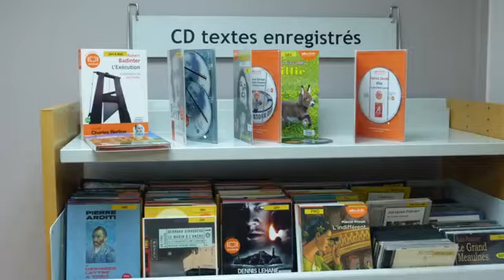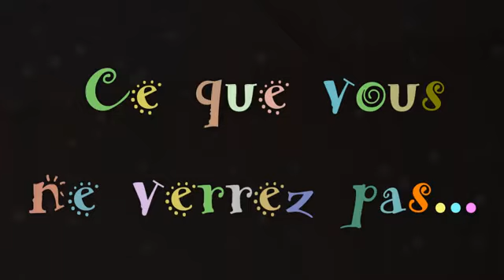Saint Fargeau Oscar Wilde : Portrait dune Bibliothèque qui fête ses 40 ans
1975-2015. La bibliothèque fête ses 40 ans.
La bibliothèque se compose d'une section adulte, d'une section jeunesse et d'une discothèque et abrite un fonds spécialisé sur le théâtre contemporain.
La section adulte propose des romans (dont un petit nombre de romans en anglais ou en gros caractères), des ouvrages documentaires, des bandes dessinées (dont des comics et mangas), des livres audios, ainsi qu'une sélection de quotidiens nationaux et de titres de la presse magazine.
Le fonds théâtre donne accès à plus de 4000 pièces de théâtre - réparties entre théâtre contemporain, théâtre classique et théâtre contemporain jeunesse - ainsi qu'à une soixantaine de DVD empruntables avec un abonnement standard.
La section jeunesse abrite des albums, des romans, des ouvrages documentaires, des bandes dessinées et mangas, ainsi que des DVD jeunesse (films familiaux, films tous publics, dessins animés).
La discothèque propose plus de 9000 CD, tous genres confondus.
Deux postes multimédia longue durée (jusqu'à 2h / jour) et deux postes de passages (sessions de 15 min maximum) permettent l'utilisation de logiciels bureautique (LibreOffice) et la navigation sur Internet. Il n'est toutefois pas possible d'imprimer. Un casque audio peut vous être prêté en échange de votre carte de bibliothèque à l'accueil.